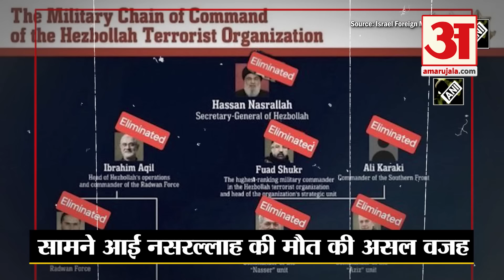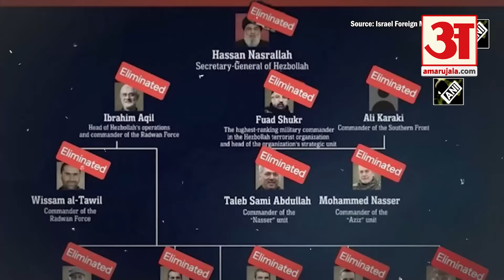Iran Israel War: Hezbollah Chief Nasrallah की मौत की असली वजह पता है? Israel Hezbollah War | Lebanon